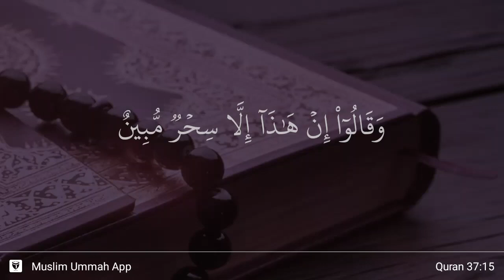As-Saffat ayat 15